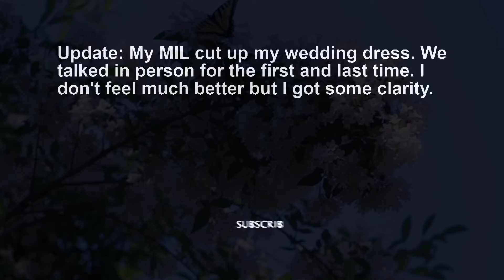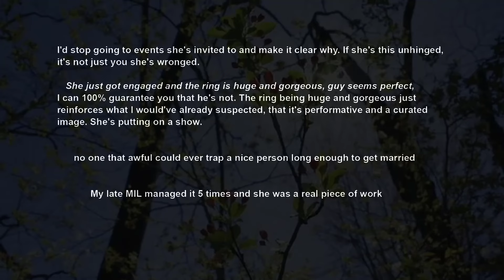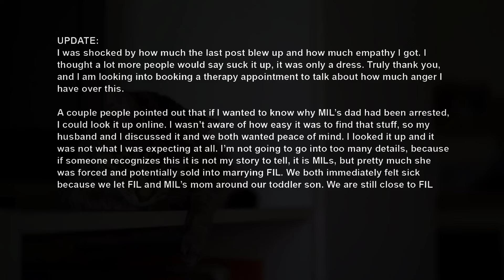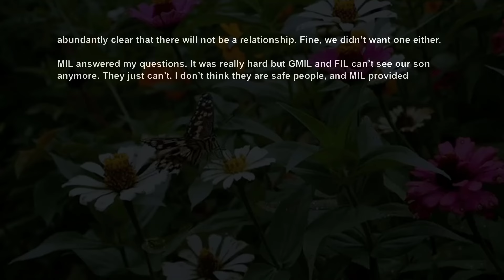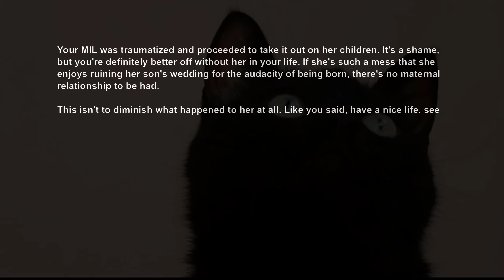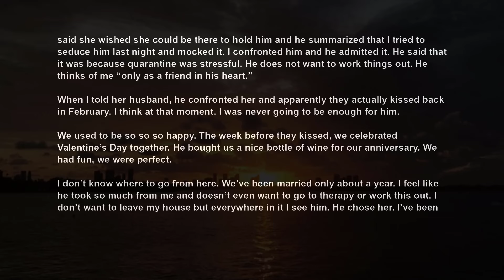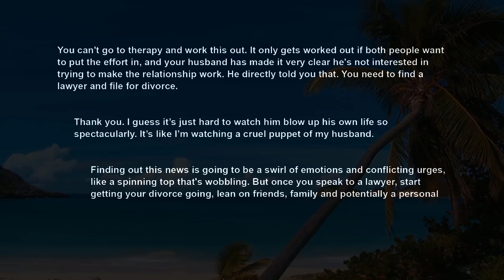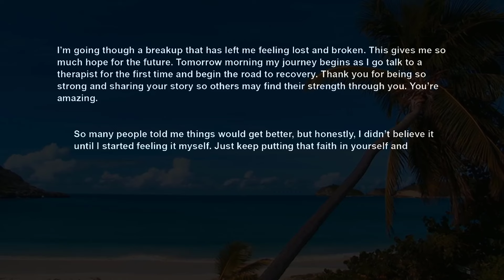UPDATE MIL Cut Up My Wedding Dress A Day Before Our Wedding So I Asked Her Why RELATIONSHIP ADVICE